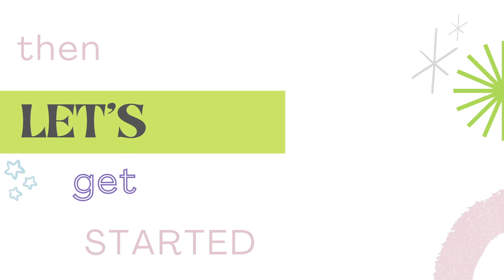Grooming & Child Safety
Learn with LaSalle Police Service and WECYAC the importance of adults to understanding grooming behaviours so that we can acknowledge it, stop it, and prevent it.